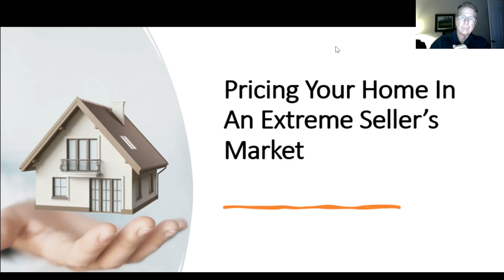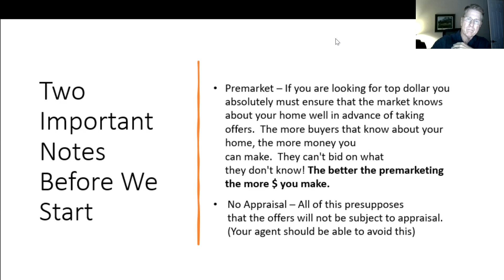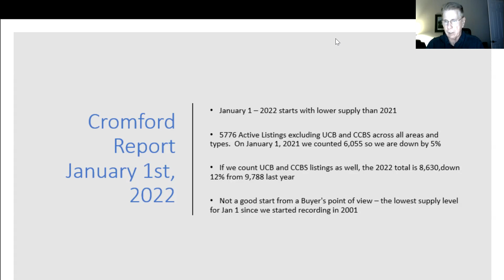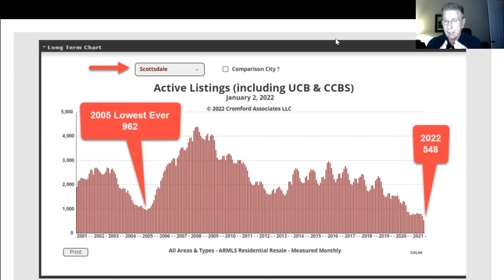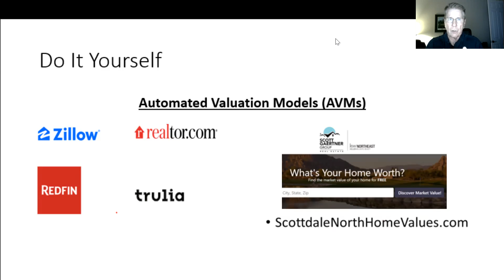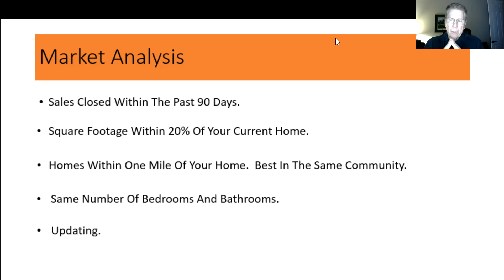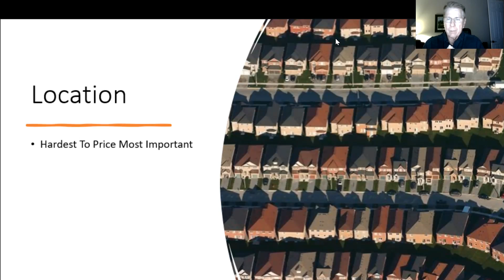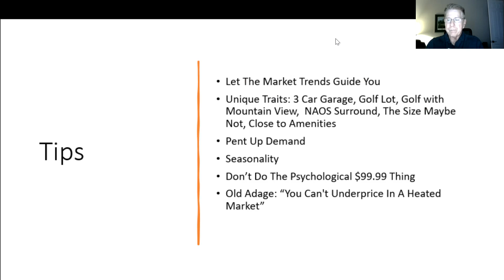Pricing Your Home In An Extreme Seller's Market